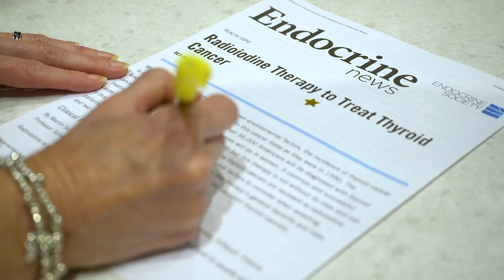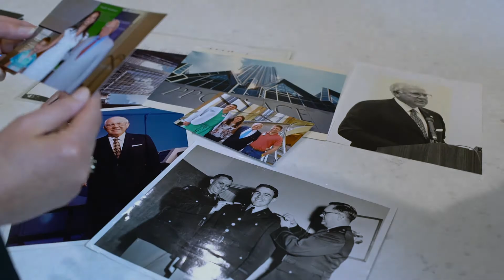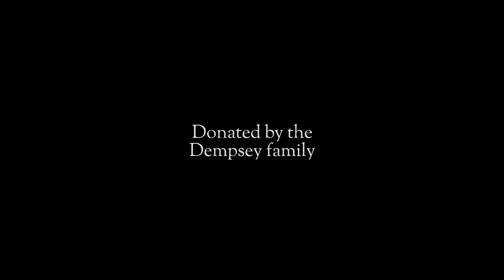The Power of Knowledge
The Cancer Survivors Park is pleased to announce the installation of our Healing Stations Program.  Eleven monuments being installed around the park as respite stops for healing, helpful information, and inspiring stories from cancer survivors and their families.